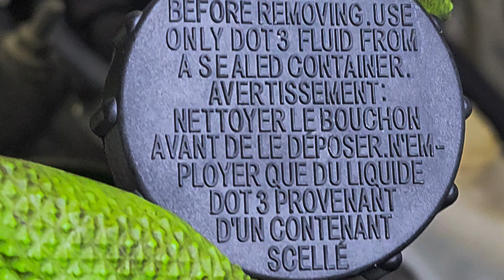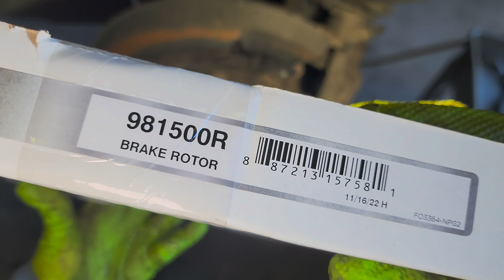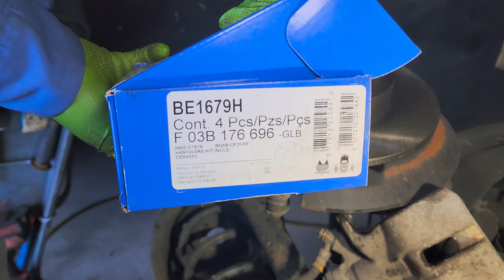18 Mazda 3 Brake Upgrade: Everything You Need to Know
Are you tired of mediocre braking performance in your 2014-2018 Mazda 3? In this video, we'll cover everything you need to know about upgrading your Mazda 3 brakes, from rotors to brake pads. Whether you're a DIY enthusiast or just looking to improve your car's safety, this video is for you. We'll discuss the importance of regular brake pad replacement, how to diagnose brake issues, and the benefits of upgrading to high-performance rotors. Learn how to take your Mazda 3 to the next level with a brake upgrade that will give you confidence on the road. From 2014 to 2018 models, we've got you covered. So, what are you waiting for? Let's dive in and get started on your Mazda 3 brake upgrade!